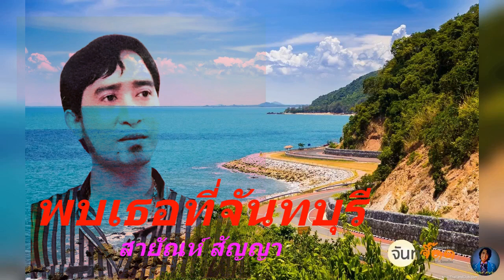เพลง พบเธอที่จันทบุรี - สายัณห์ สัญญา ( Original )........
เพลง พบเธอที่จันทบุรี - สายัณห์ สัญญา ( Original ). ขอขอบคุณไฟล์เพลงต้นทางและรูปภาพประกอบด้วยครับ.